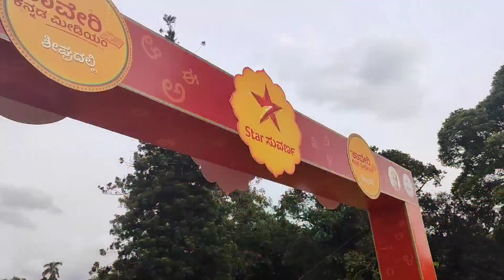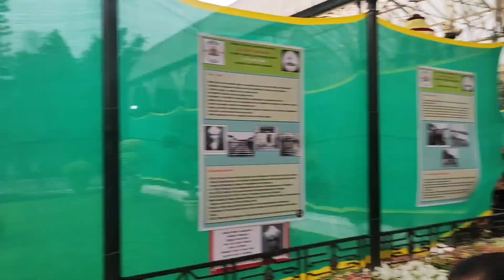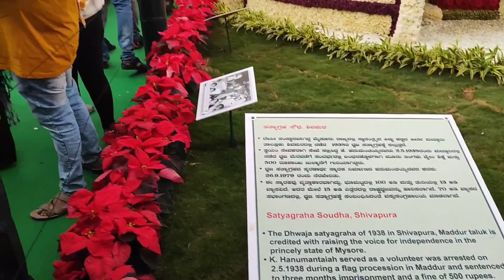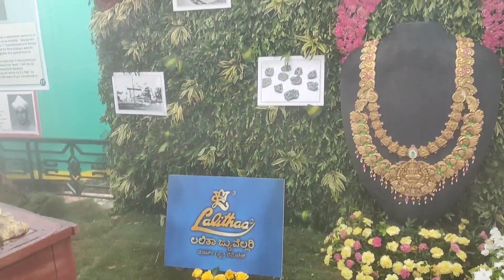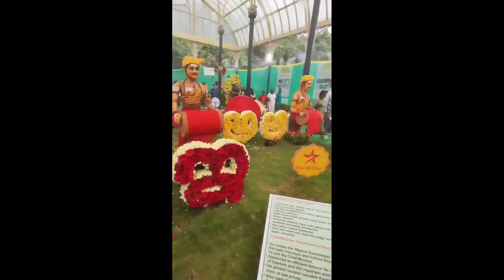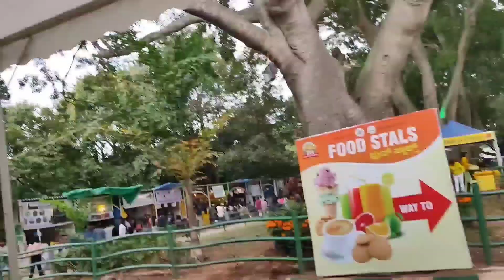Lalbagh 2023 , 15 August Special Flower Show for Advance Happy INDEPENDENCE DAY